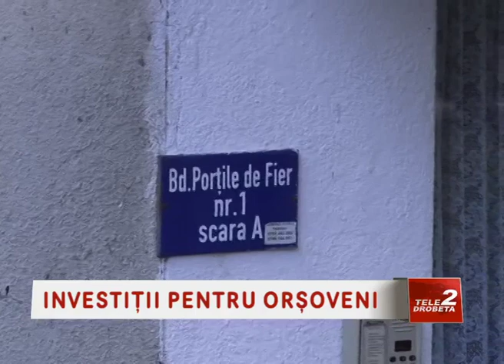INVESTIȚII PENTRU ORȘOVENI